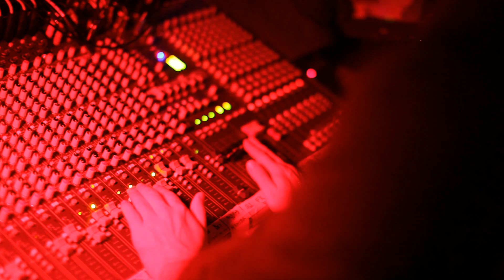Ikebe Shakedown - "The Offering" Music Video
From the album Stone By Stone, recorded at Daptone Studios and available on Ubiquity Records, April 15th, 2014.

Filmed by Cori McKenna and Alex Johnson at Cameo Gallery, Brooklyn, NY, 11/22/13
Edited by Cori McKenna and Nadav Nirenberg
Produced by Ikebe Shakedown